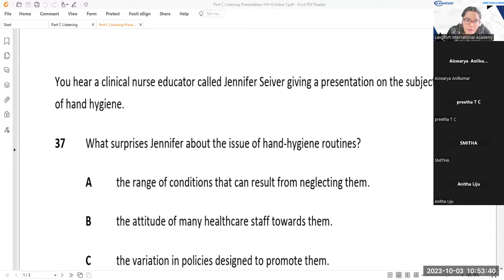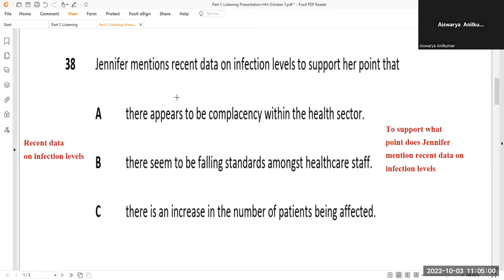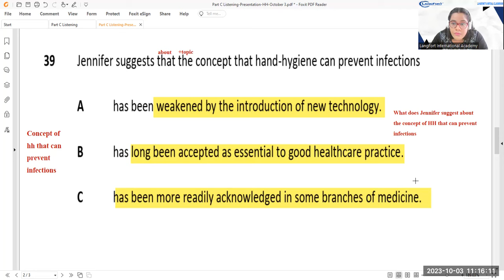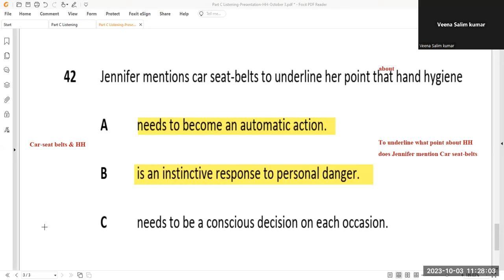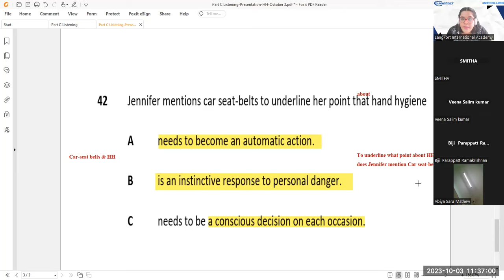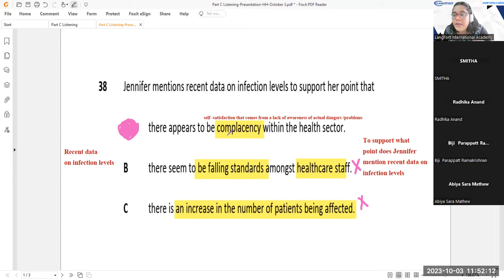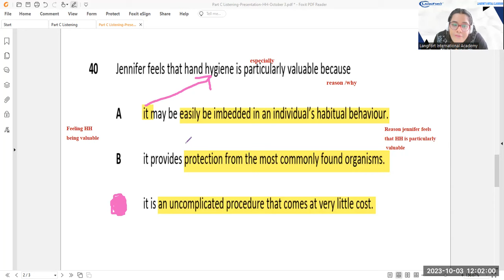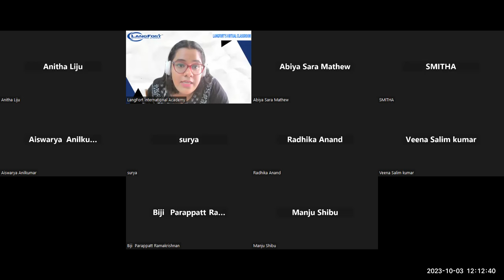മലയാളി MEDICAL PROFESSIONALS-ന് മാത്രമായി OET Listening Part C In-Depth Analysis.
At LangFort International Academy, we provide online and offline classes for  OET, IELTS, PTE, GERMAN and CBT classes according to candidates' convenience. If you are an online student, you will get convenient time slots for your classes, access to the web portal, exclusive whatsapp group for exlusive reading and listening notes and materials, individual writing corrections and speaking practice.  Choose Quality. Choose Langfort. Let us be a part of your OET journey